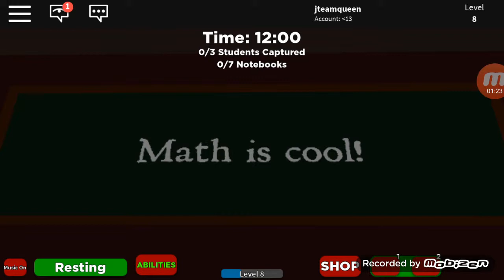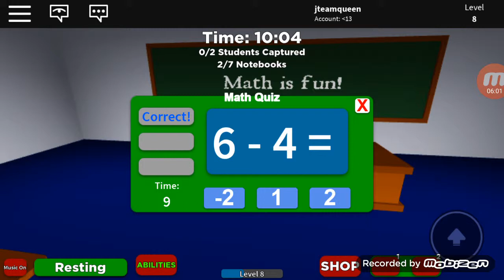Playing the school house on roblox!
Stalk me:) tiktok:sxpremejoselyn